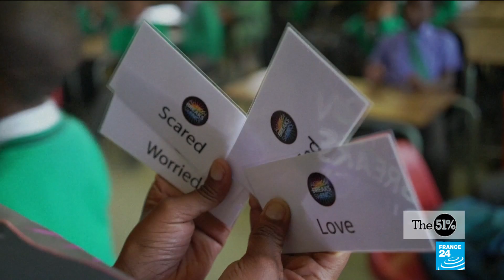In self-defence: teaching South African children to deal with rape epidemic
Official statistics in South Africa reveal more than 110 women were raped each day between April 2017 and March 2018. As a result, one charity is not only offering self-defence classes to young girls, but also raising awareness among boys.